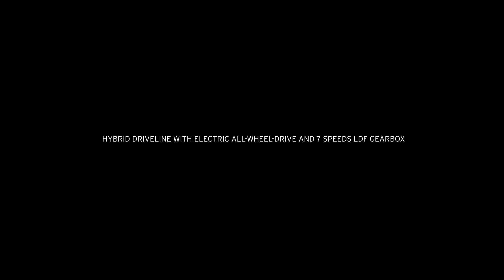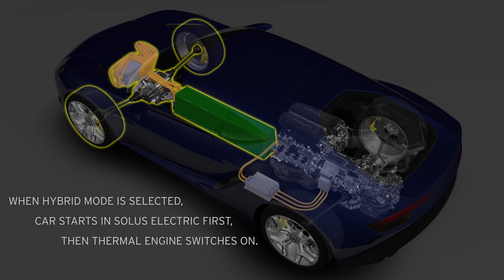Lamborghini Asterion LPI 910-4 - 3D Animation